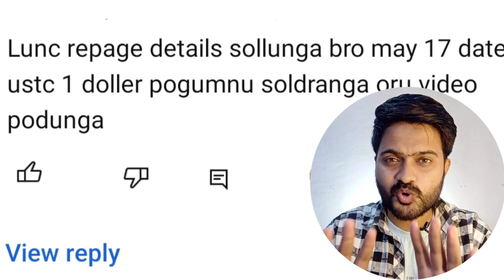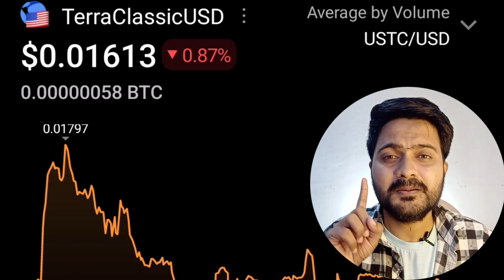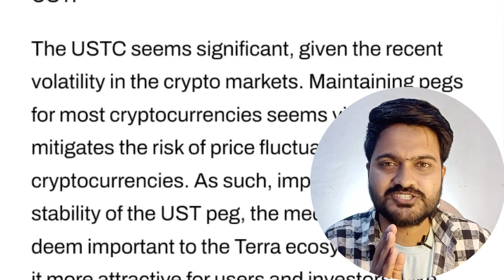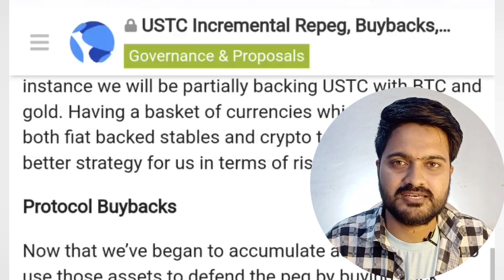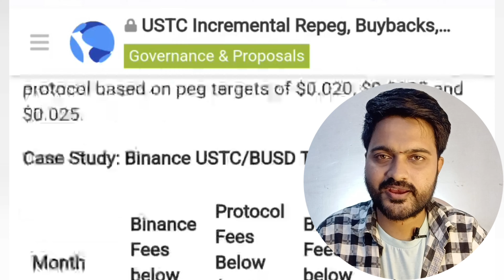Luna Coin will Rise Again 🤯 2023!? (Tamil Video)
Luna Coin will Rise Again 🤯 2023!? (Tamil Video) | Mr.Coin